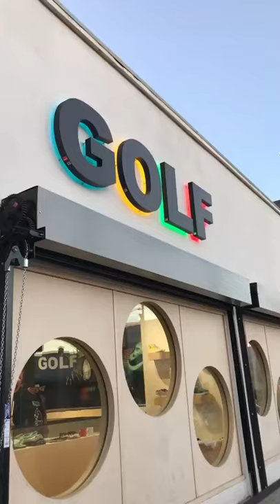didn’t get to see tyler the creator tho